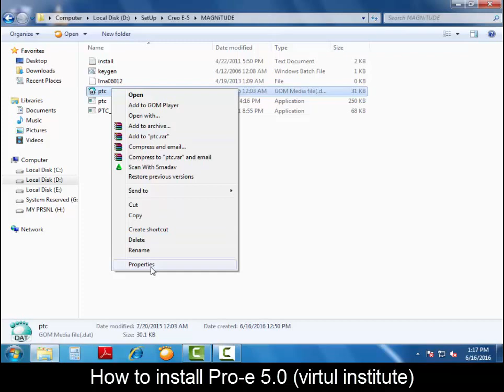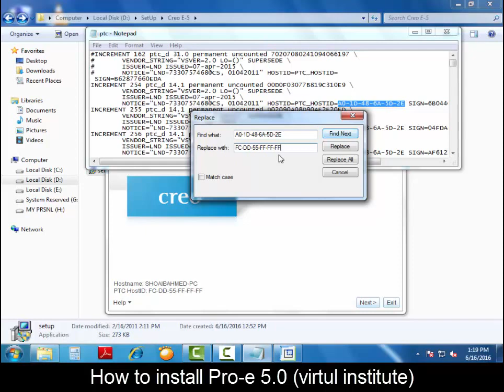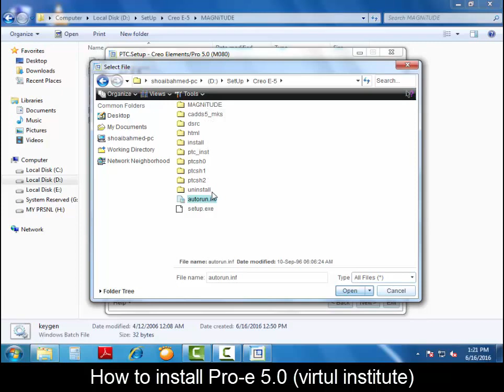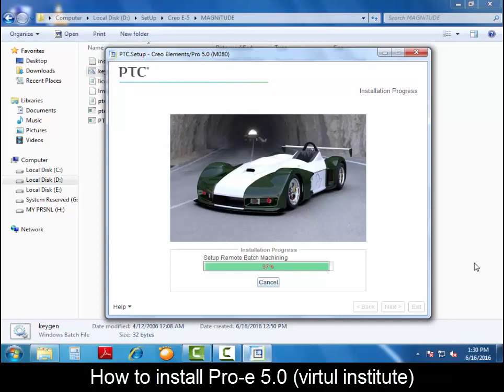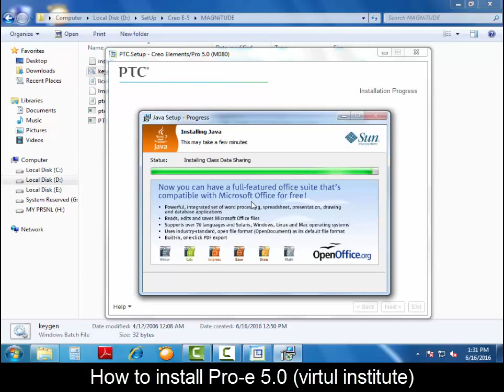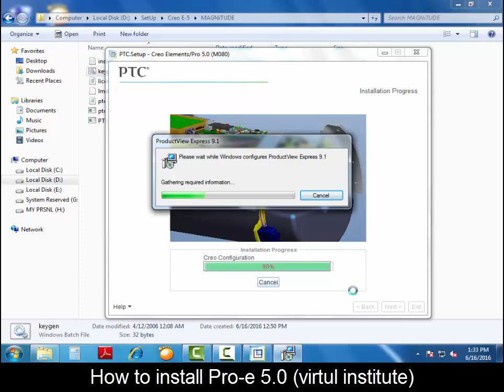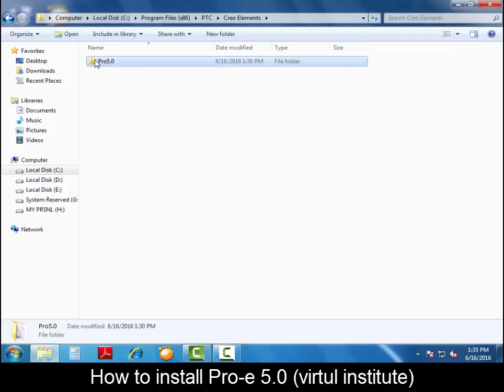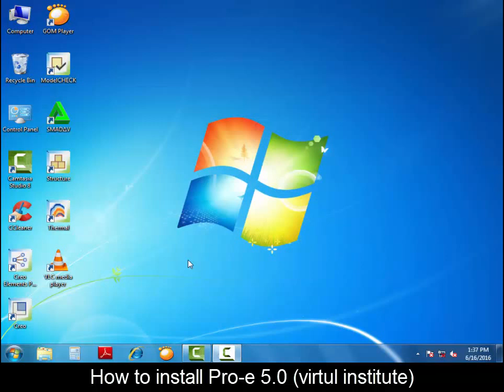how too install PRO-E (creo 5.0)